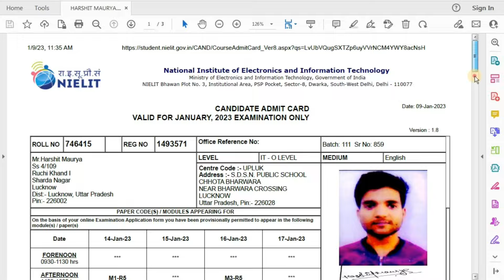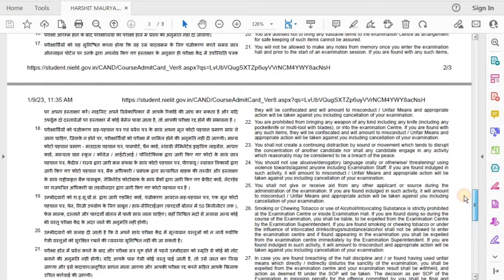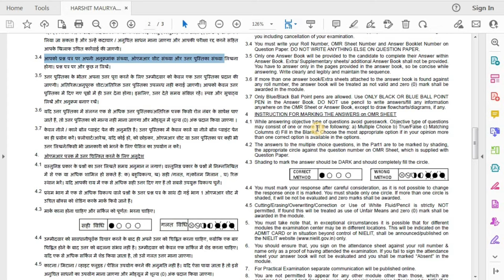Zero Marks in Theory Paper । O Level Result Issue । 0 Marks in Theory Paper । When Zero Marks Given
About this video- In this video I will explain what the main reason to provide zero marks in O/A/B/C Level theory exam paper by nielit.  इस वीडियो में मैं समझाऊंगा कि नाइलिट द्वारा ओ/ए/बी/सी स्तर के सिद्धांत परीक्षा के पेपर में शून्य अंक प्रदान करने का मुख्य कारण क्या है।
. Our some other videos Playlist – CCC New Syllabus Pradhan Mantri AC Yojana 2020 CCC Most Important Questions in Hindi CCC special part-1 CCC Imporat Fullform & Shortcut Key CCC special part-4 CCC Pass Kare Pheli Baar main Our Social Links- Youtube Facebook instagram Email – O_Level zero_marks solution theory paper Exam_Copy Recheck Process Ashvaniavasthi Tag o level result 2023 o level results o level result january 2023 o level result january 2023 o level result kaise dekhe o level result jan 2023 o level result 2020 o level results singapore o level results reaction singapore o level results 2023 o level result release o level result date o level result kab aata hai o level results fail o level result kab aayega o level result kab aata hai o level ka result kab nikalega o level 2023 ka result kab aaega o level copy checking o level copy o level ki copy kaise check hota hai o level exam copy o level ki copy kaise check hoti hai o level ki copy kaise likhe o level practical copy kaise likhe
o marks aane par kya kare why given zero marks in o level theory exam paper student reaction on zero marks zero marks kab aate hai zero marks walo ne kya galti ki